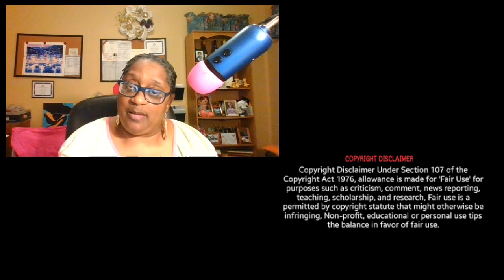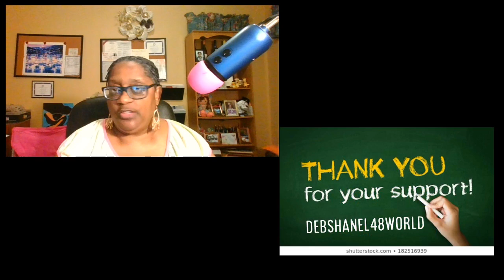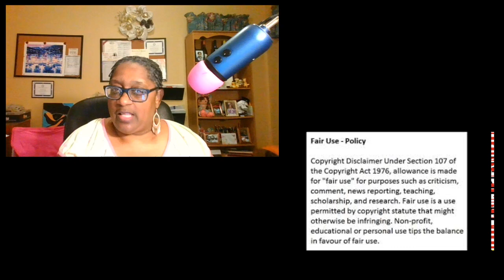Cynthia Bailey From The RHOA Really Misses Her Foe Friend Nene Leakes Review